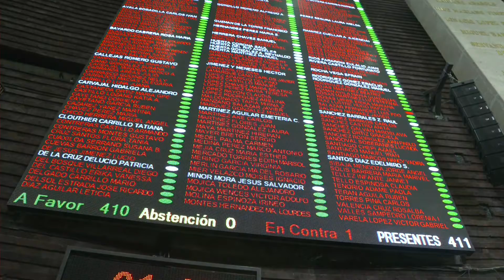Con 410 votos a favor - 24 de abril como Día Nacional de la Música Tradicional Mexicana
410 votos a favor, 1 en contra y 0 abstenciones. Avalan el dictamen con proyecto de decreto por el que se declara el 24 de abril de cada año como Día Nacional de la Música Tradicional Mexicana. Pasa al Senado de la República.